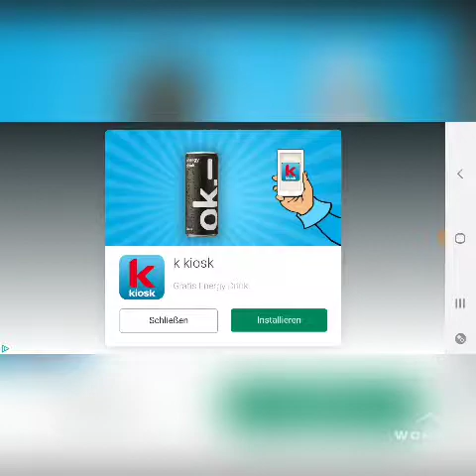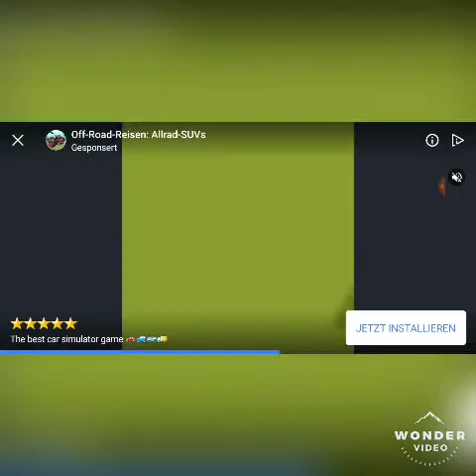Dream leag spcer